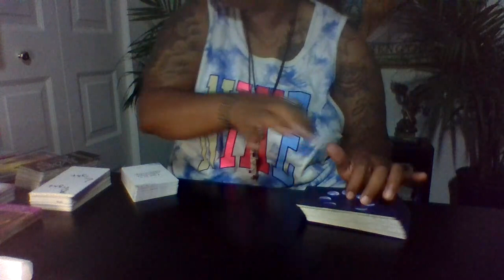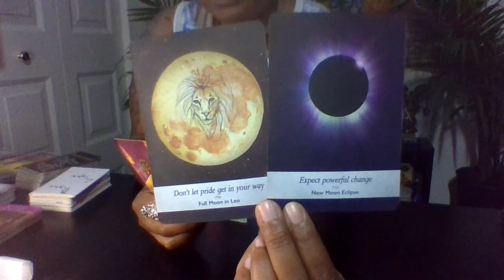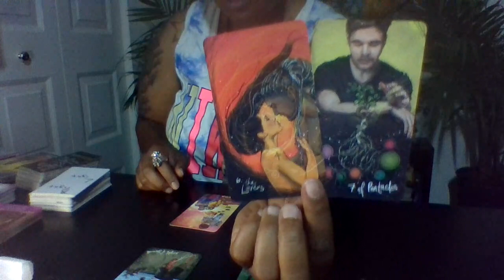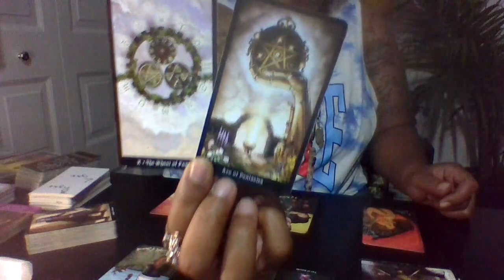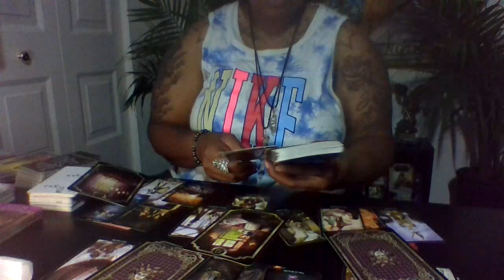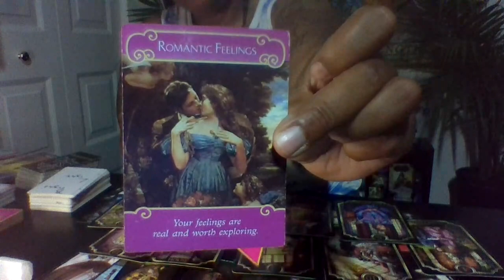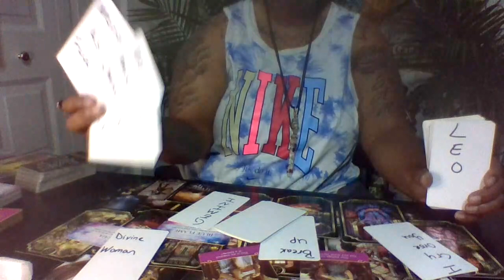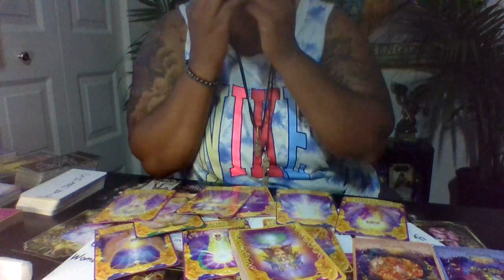Aries July "watch the company you keep" Missed chance comes bk